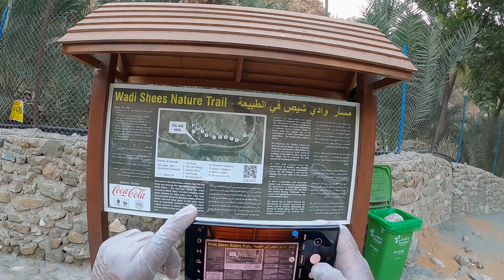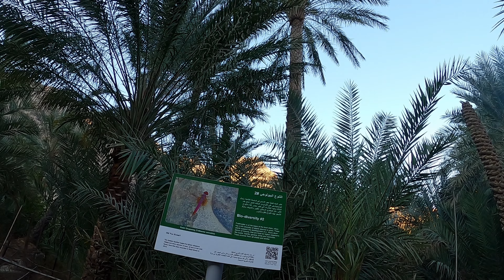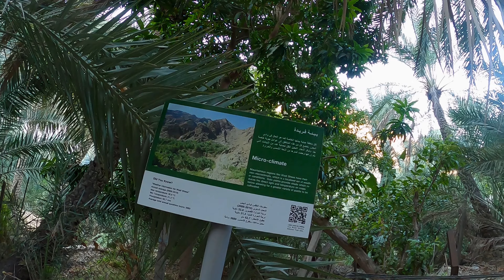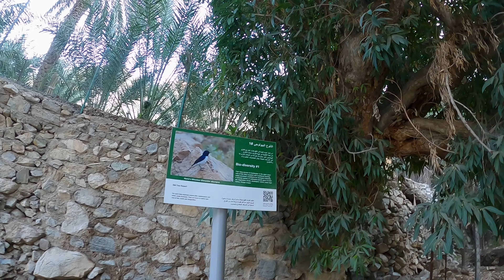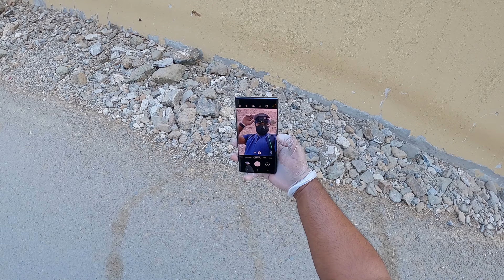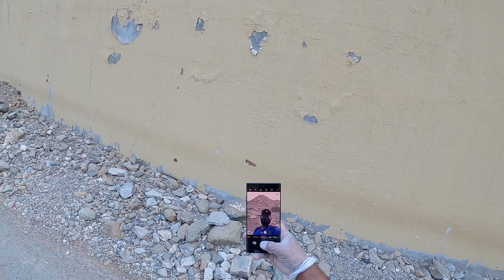Wadi Shees Nature Trail - Sharjah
Located Sharjah to Khorfakkhan road just after Raugh tunnel.

00:00 Nature Trail
14:09 Nature Trail
14:10 Back to Start by Road